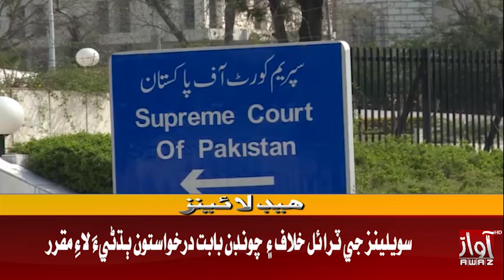06 PM Headlines||Awaz TV News || 20 October 2023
05 PM Headlines||Awaz TV News ||20 October 2023 ||